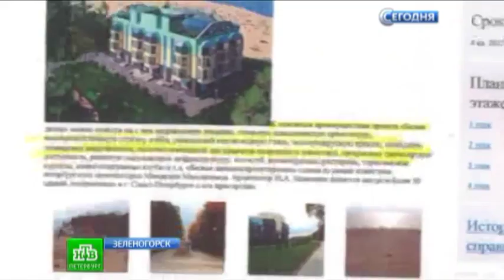НТВ: На золотом побережье Финского залива вырос дом, замаскированный под фитнес-зал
Репортаж НТВ-СПб о незаконном строительстве на Золотом пляже Зеленогорска, 26 июня 2014 г.